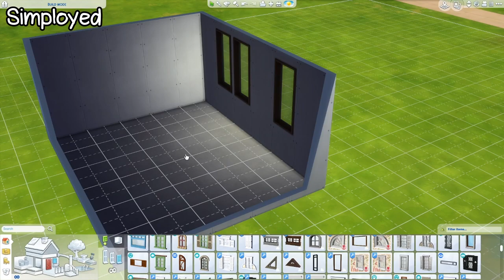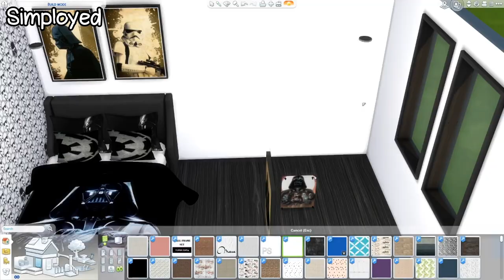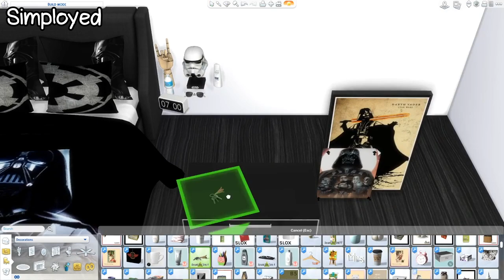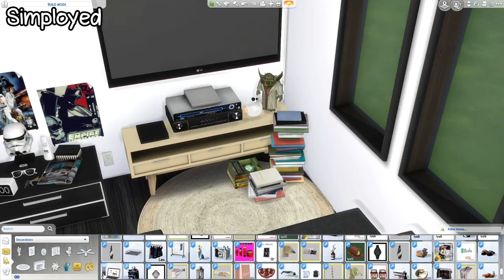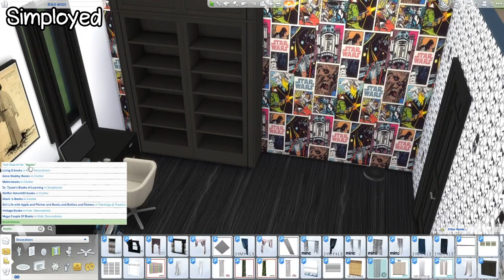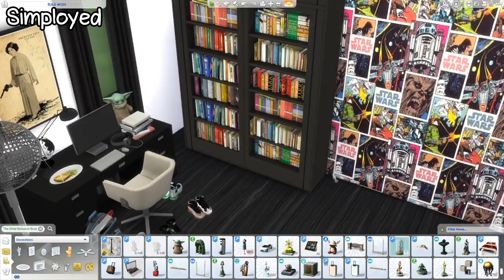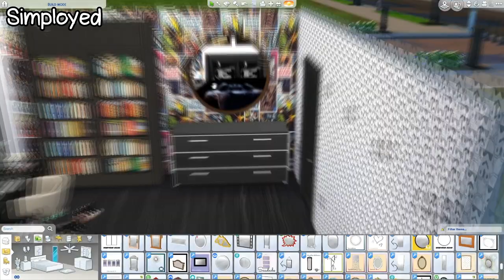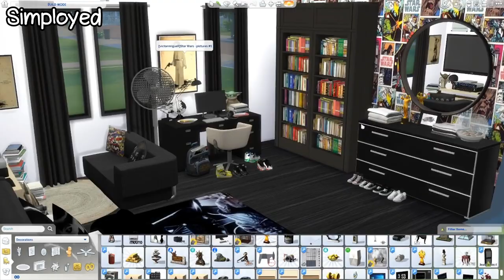The Sims 4: Room Build || Star Wars Bedroom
SOCIALS:

EDITING:

◊ Video edit: Sony Vegas Pro 16
◊ Thumbnail edit: Adobe Photoshop CC 2018
◊ Screen Recorder: OBS

My computer specs:

◇ Processor: Intel® Core™ i5-7400 3GHz
◇ Graphics Card: NVIDIA® GeForce® GTX 1050 2 GB DDR5
◇ HardDrive Space: 1 TB
◇ RAM: 8 GB
◇ SSD: 120 GB